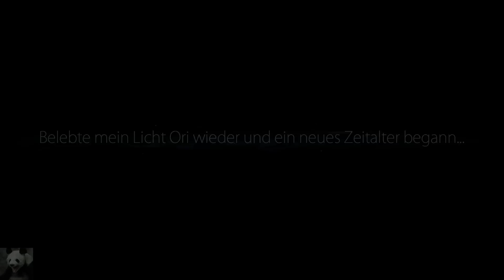Ori and the Blind Forest #01 - Der kleine Leuchtefuchs (Let's Play German Deutsch)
Mein Let's Play zu Ori and the Blind Forest! :)